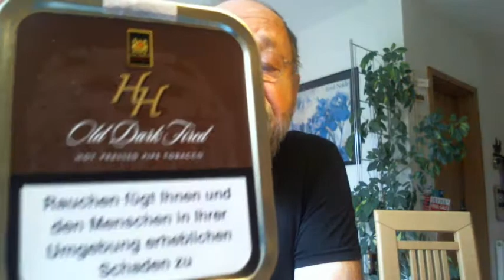A pan for flake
A brandnew Pipe made by Henrik Kroll.